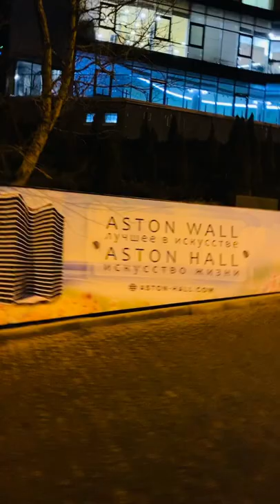Art work on Street made near the Black Sea Odessa, Ukraine🇺🇦 looks Astonishing✨